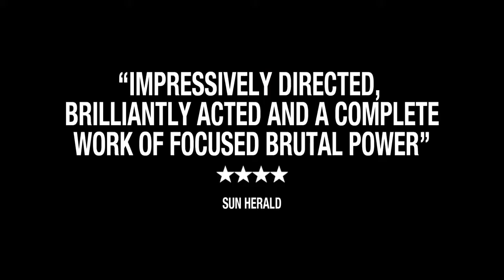Snowtown ~ Trailer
When 16 year-old Jamie begins a friendship with a charismatic man, his world becomes threatened by his loyalty and fear of his new found father figure, John Bunting: Australia's most notorious serial killer.

Genre: Crime/Drama/Mystery/Suspense
Rating: NR (brutal violence, nudity, smoking, drug use)
Release Date: November 18, 2011
Running Time: 120 minutes
Director: Justin Kerzel
Cast: Lucas Pittaway, Bob Adriaens, Louise Harris, Frank Cwiertniak, Matthew Howard, Marcus Howard, Anthony Groves, Richard Green, Aaron Viergever, Denis Davey, Allan Chapple, Beau Gosling, Brendan Rock, Bryan Sellars, Daniel Henshall